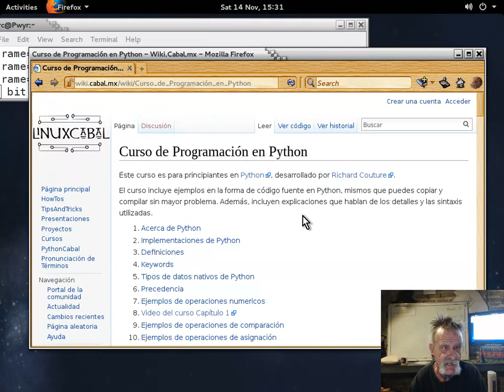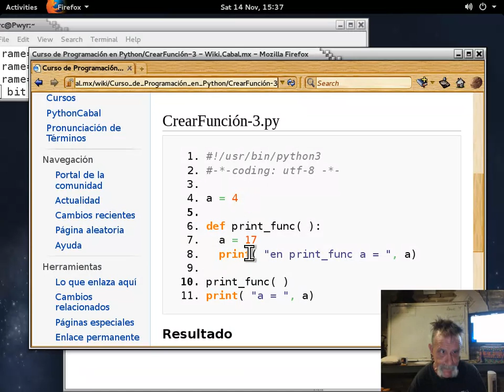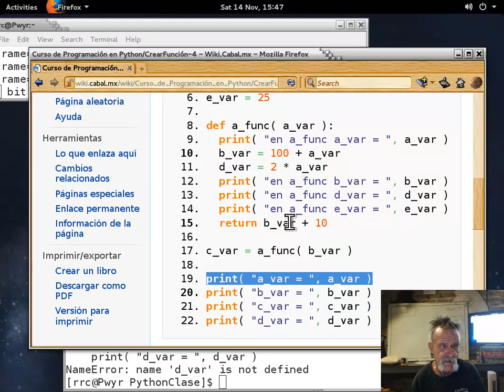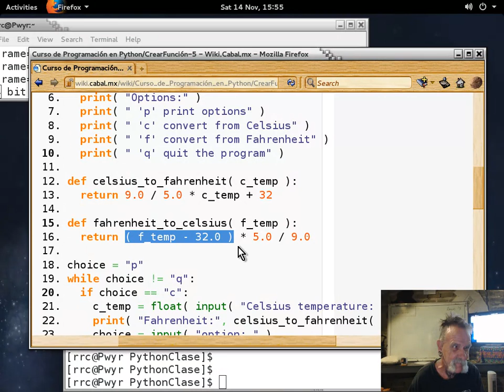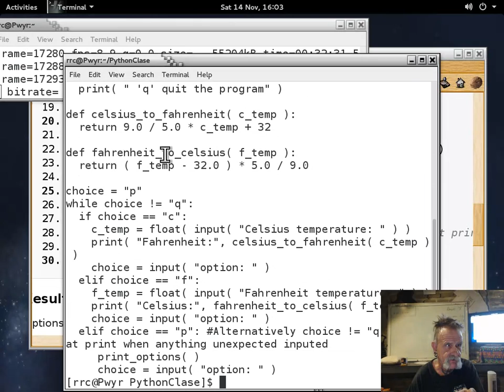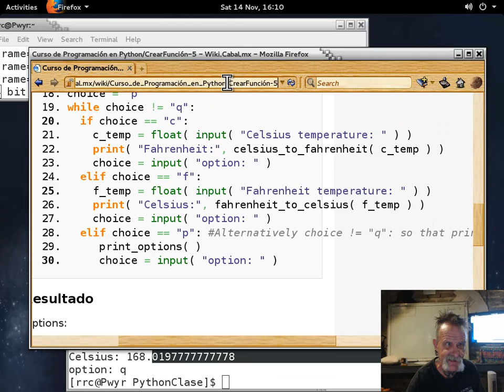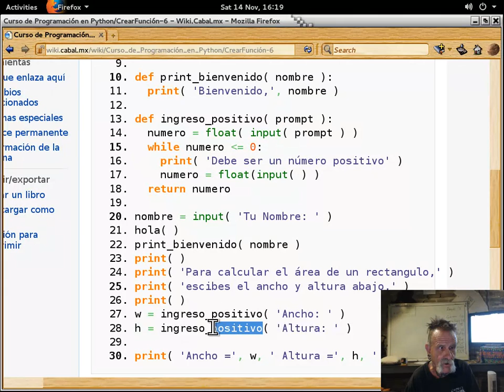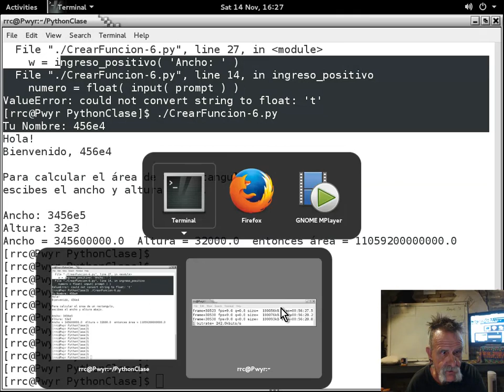Curso básico de Python 25 - 20151114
Curso básico de Python impartido por Richard Couture en las instalaciones de LinuxCabal el 14 de November, 2015 - Puedes descargar los ejemplos de